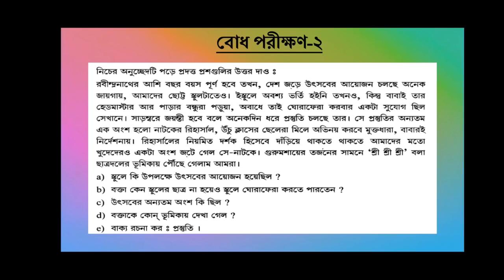Class 9 বাংলা বোধ পরীক্ষণ